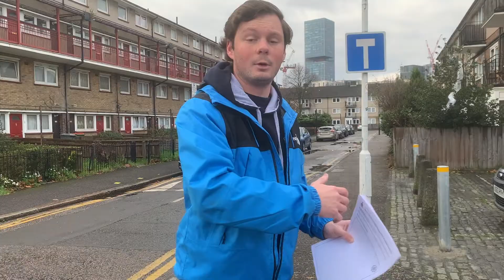Urban Fieldwork GCSE Geography Revision: Video 2 - Choosing Relevant Sampling Fieldwork Strategies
Mr McCulloch heads to Stratford New Town in East London to start this fieldwork investigation. Mr McCulloch has chosen three specific sites that he will visit whilst in Stratford which will help answer the overall research question, hypothesis and questions.

Whilst in Stratford New Town, Mr McCulloch explains a range of factors that need to be considered when choosing a fieldwork location and describes a variety of sampling strategies that can be used to collect relevant data that will be used to answer the overall research question that he planned in his first video of this series.